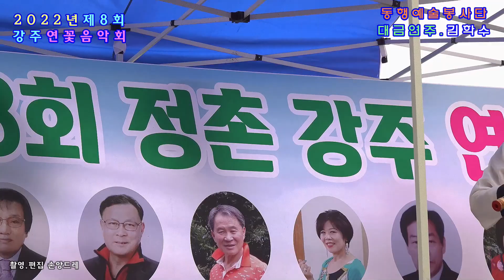★동행 예술 봉사단★ 대금연주 김학수 / 칠갑산 꽃바람여인 완성 (2022 제8회 정촌 강주연꽃 음악회 출연자)